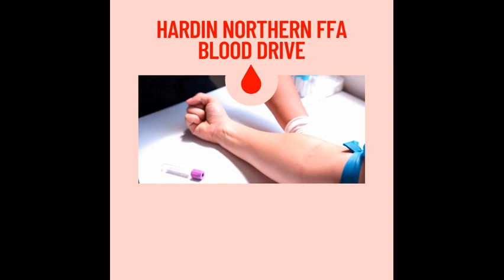Inside the Igloo Week 20